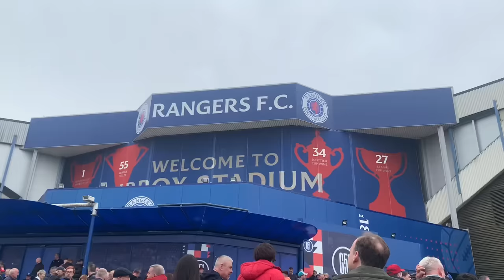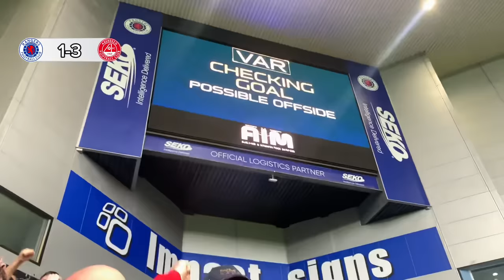I CANT BELIEVE IT!!! | RANGERS VS ABERDEEN | MATCHDAY VLOG | 30/09/23